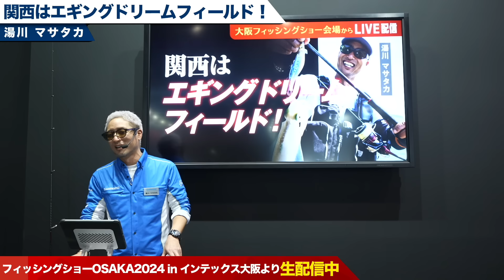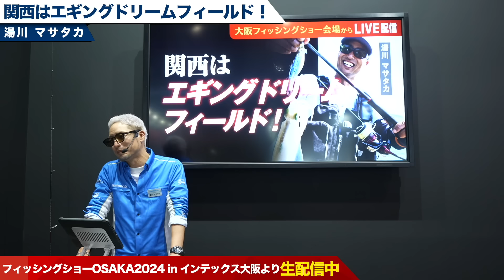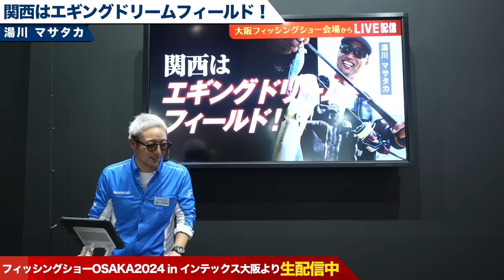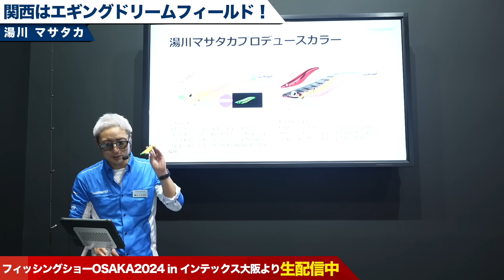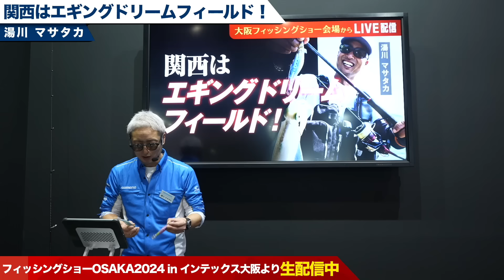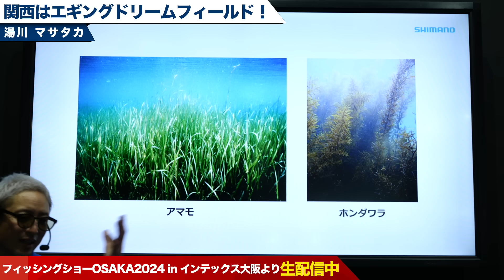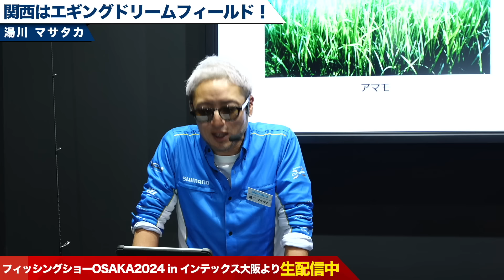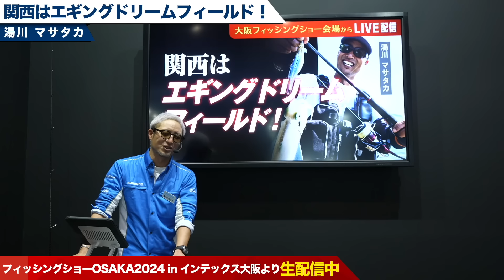関西はエギングドリームフィールド！/湯川 マサタカ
フィッシングショーOSAKA 2024シマノブースより生配信！
「関西はエギングドリームフィールド！」をテーマに、湯川 マサタカがオンライントークLIVE！

●日時・配信場所●
2024年2月3日（土）12時00分～　シマノブース内より

●出演●
湯川 マサタカ